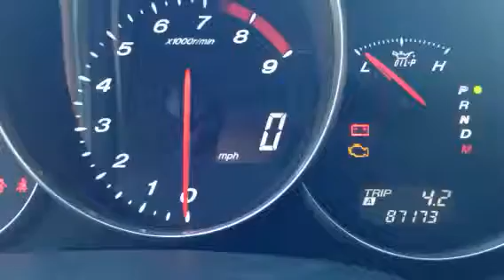RX-8 start after cooling off for 1 hr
It starts right up, no issues after the engine cools off